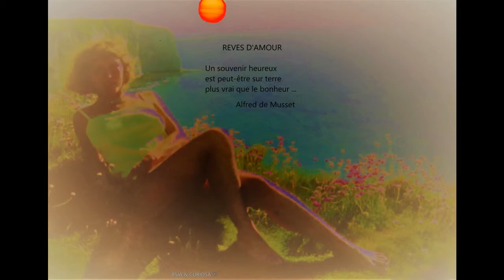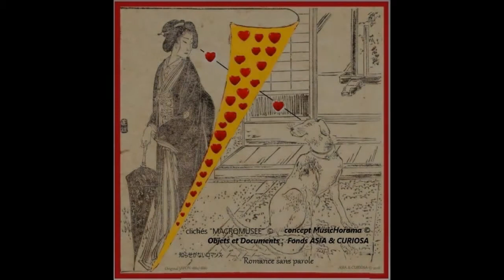Franz LISZT - Rêve d'amour pour piano / Love dream - France Clidat - HD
Pianiste France Clidat
Editeur TEMPLAR
Concept MusicHorama en HD direct vinyl original